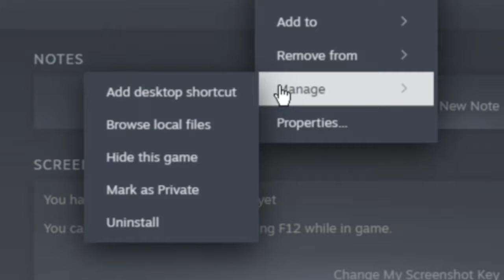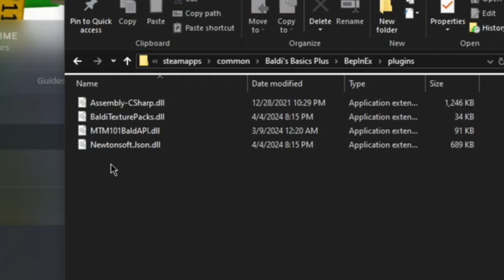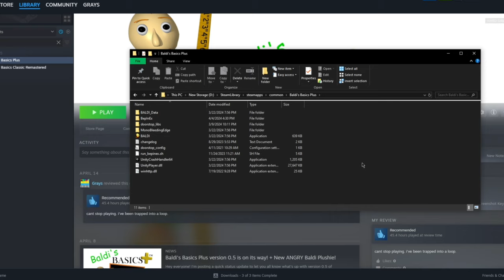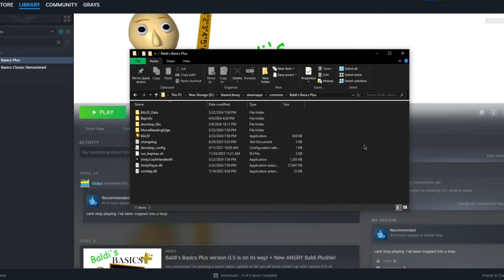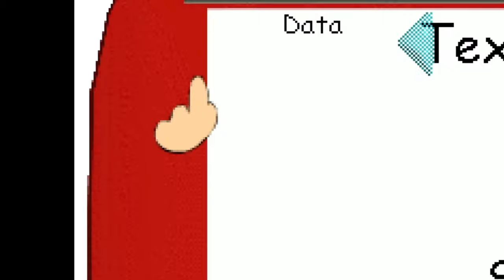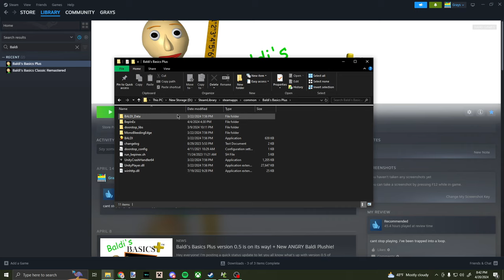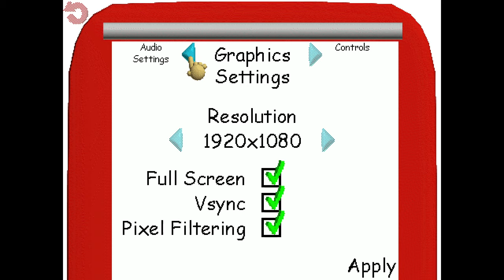How To INSTALL Mods and Texture Packs FOR Baldi's Basics Plus (V0.5 Tutorial)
Today I show you how to Download and Install Resource Packs and Mods to Baldi's Basics Plus V0.4, This is the complete guide. Now you can play Modded Baldi's Basics to your hearts content!
P.S. Make sure that when you're adding textures for mods, it goes into the same folder you made the texture pack folders in. NOT the texture packs folder but the parents to it.